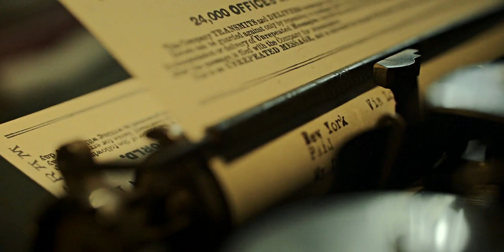Nan & Guy | Eternally Yours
Eternally yours, in the understanding that you will never be mine.

I adore them, please give me my endgame.

FANDOM | The Buccaneers (2023)
COLORING | Sunnyvids